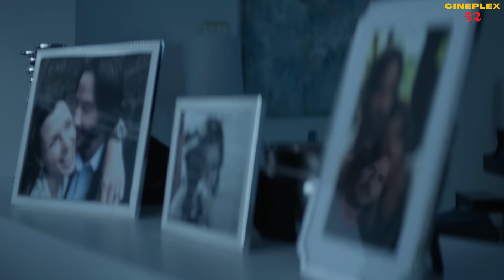কিলার বনাম মাফিয়া ! John Wick (2014) Movie Explained In Bangla | Action | Thriller | Cineplex52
John Wick is an American neo-noir action-thriller Flim .Created by screenwriter Derek Kolstad and starring Keanu Reeves as John Wick, a former hitman who is forced back into the criminal underworld he had abandoned.

Last Uploaded Movie : Money Heist Series
( Season 1 ) 🔰